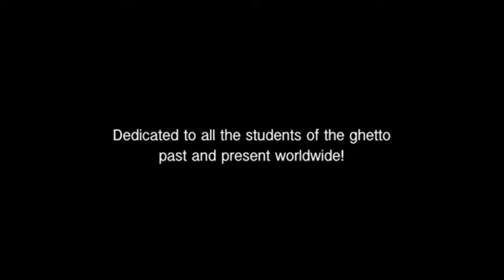Boom Donovan Green "Student Of The Ghetto" (Official Video)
ARTIST: Boom Donovan Green
TRACK: Student of the Ghetto
ALBUM: Student of the Ghetto
LABEL: Light of Lights Production

*Available for purchase WORLDWIDE on ALL digital retailers. Powered by VPAL Music